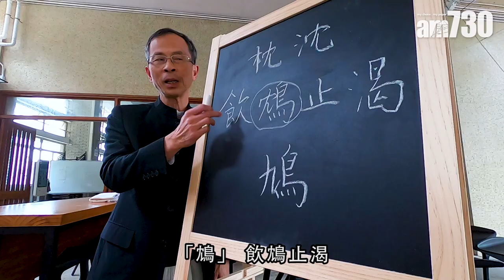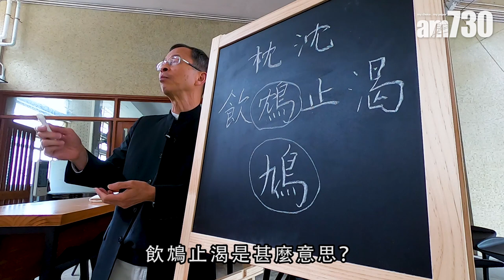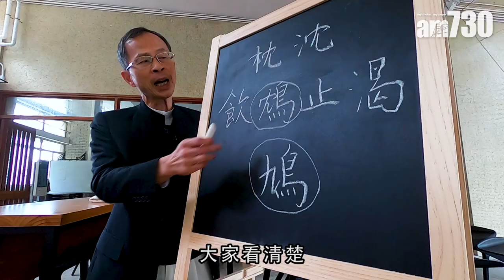【字言字語】曾鈺成—飲「鴆」止渴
成語飲鴆止渴，是指喝毒酒解渴，比喻用錯誤的辦法來解決問題而不顧嚴重後果；「鴆」的粵音是「朕」，很多人常將這個字與「鳩」字混淆，若讀作飲「鳩」止渴便貽笑大方。

bmgproductionmusic